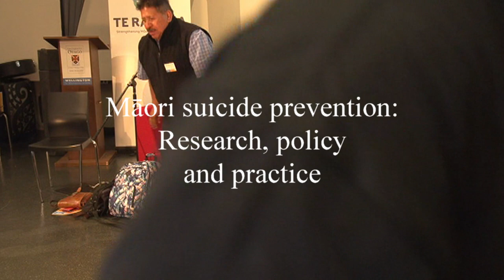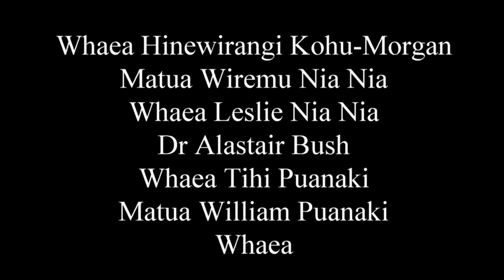2020 Kura Raumati Part 2 Wairua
Māori suicide prevention research, policy & practice
Ngā āhuatanga rangahau, kaupapa here, whakatutuki mahi, e pā ana ki te whakakore i te mate whakamomori a te Māori

This course presents for 'discussion', current evidence in Māori suicide prevention research, policy and practice. You will gain an in-depth and up to date understanding of developments in Māori suicide prevention research, policy and practice. This course is skills based and action oriented and speakers are nationally recognised leaders in suicide prevention and mental health.

TE RAU ORA logoA simple user-friendly tool for Māori suicide inequities analysis to support suicide prevention actions will be launched on the day.

This summer school programme will be filmed and the film will be made available as an accessible resource for all registered participants.

Ngā mihi ki Te Rau Ora for your generous sponsorship and co-hosting of this important Māori suicide prevention summer school programme.

Topics covered
Māori suicide in context including the known determinants of suicide and suicide prevention
Imperatives for suicide prevention through research, policy and practice
Learning from those with lived experience
Style of course
The course combines keynote speakers in the three key areas of research, policy and practice; innovative responses featured as case studies with opportunities for dialogue between the teachers and participants and sharing of key discussion points.

Those working in suicide prevention, seeking qualifications; researchers, practitioners including clinicians, counsellors and therapists working with Māori; policy analysts and suicide prevention services as well as community advocates are particularly welcome. There will be space held for whānau with lived experiences to attend.

Counselling will be available alongside suicide prevention information and resources.

Draft timetable

8:00am Registration/Coffee/Tea
Karakia/Mihi Whakatau
8:30am Māori Suicide Prevention and Postvention POLICY
Session Overview Dr Keri Lawson-Te Aho
Tikanga Māori and Suicide Whāea Moe Milne/Whāea Hinewirangi Kohu, Whāea Tihi Puanaki (tbc), Matua Witi Ashby
Colonisation and Suicide Matua/Dr Moana Jackson
Te Tiriti o Waitangi and Suicide Mr David Stone, Te Mata Law
Modifiable Determinants of Māori Suicide Dr Keri Lawson-Te Aho
Summary/Discussion/Q&A Participants and Speakers
10:30am Morning tea
11:00am Māori Suicide Prevention and Postvention RESEARCH
Epidemiology of Māori Suicide Dr Keri Lawson-Te Aho
Māori Suicide Data Quality Dr Ruth Cunningham
Māori Suicide Research Dr Keri Lawson-Te Aho & Dr Kahu McClintock
Setting an Agenda for Māori Suicide Prevention and Postvention Research Dr Kahu McClintock & Dr Keri Lawson-Te Aho and Participants
12:30pm Lunch break
1:00pm A National Suicide Prevention Plan: Responding to Māori Suicide Prevention and Postvention Director Carla na Nagara, National Office for Suicide Prevention (Q&A)
1:30pm Māori Suicide Prevention and Postvention PRACTICE

Innovative Kaupapa Māori Approaches to Prevention: PechaKucha Sessions:
PechaKucha is a storytelling format where a presenter shows 20 slides for 20 seconds of commentary each. Providers/Services
Innovative Kaupapa Māori Approaches to Postvention: PechaKucha Sessions
Kaupapa Māori Evaluation Dr Kahu McClintock/Dr Keri Lawson-Te Aho
Facilitated Breakout Sessions/Panels in Prevention and Postvention with- Whānau, Tāne, Wāhine, Rangatahi, Tamariki/Mokopuna, Takatāpui, Transgender and Gifted Whānau (Matakite..) Participants & Facilitators
3:00pm Afternoon tea
3:15pm Breakout Panel Key Issues and Recommendations Facilitators
Policy Recommendations Facilitators
Research Recommendations Facilitators
Practice Recommendations Facilitators
4:30pm Keynote Speaker  Tā Meihana Durie/Professor Sir Mason Durie
5:00pm Karakia/Certificates/Finish

Presenters
Dr Keri Lawson Te-Aho
Dr Moana Jackson
Whāea Moe Milne
Whāea Hinewirangi Kohu
Whāea Tihi Puanaki
Te Mata Law
Dr Ruth Cunningham
Dr Kahu McClintock
Carla na Nagara

Produced by
Ariki Archives Ltd